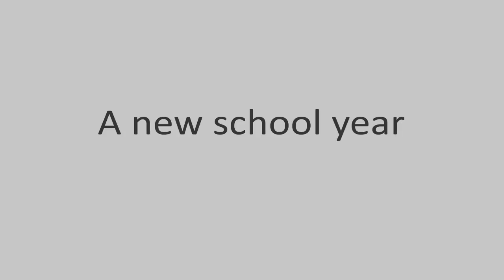STICKY FRIDAY: KATIE AND MOLLY: 18 SEPTEMBER 2016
This Friday, Katie and Molly teach some dinner etiquette and table manners.